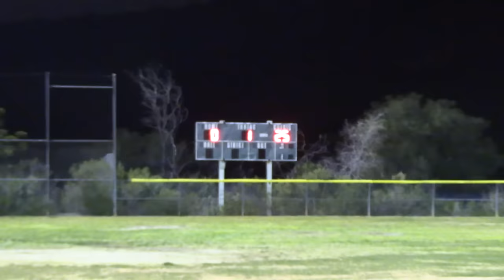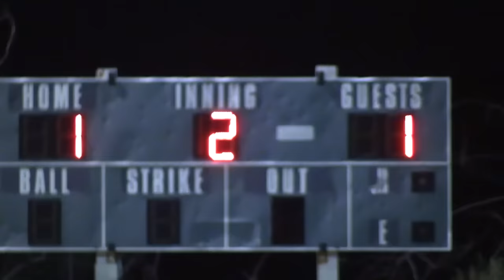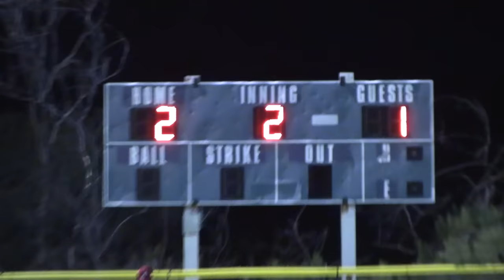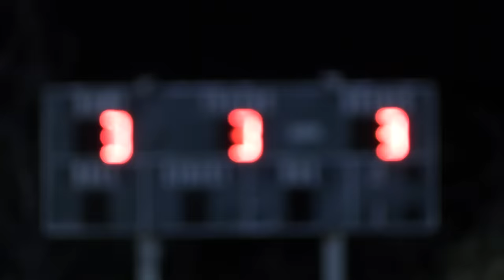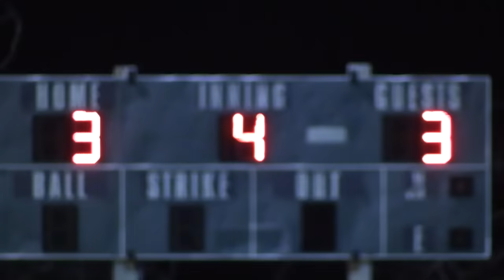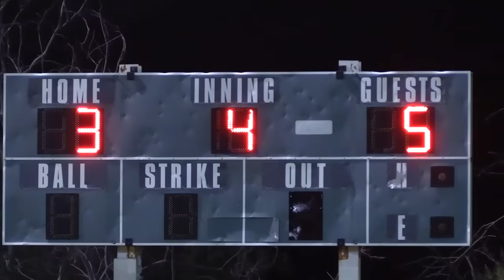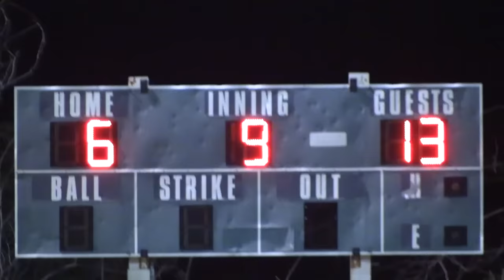RUSHED TO THE HOSPITAL! | On-Season Softball Series | Game 3